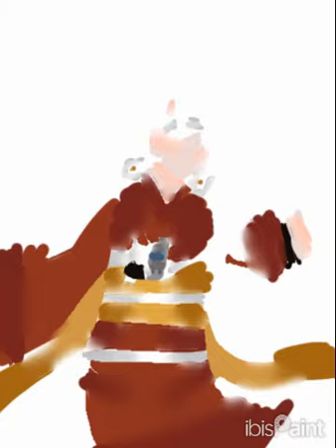Happy birthday Kyouka!